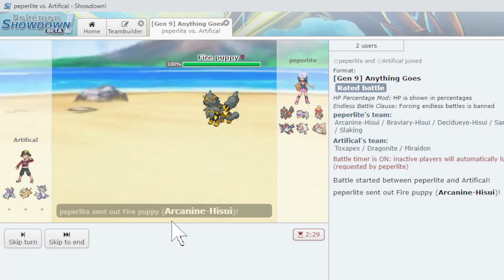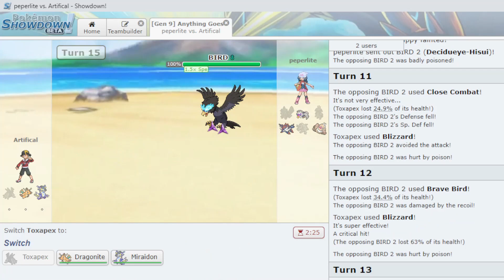Pokémon Show Down First Time And I Swept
I WENT CRAZY WITH HALF A TEAM!! This Video Is my First Time Playing Pokémon Showdown